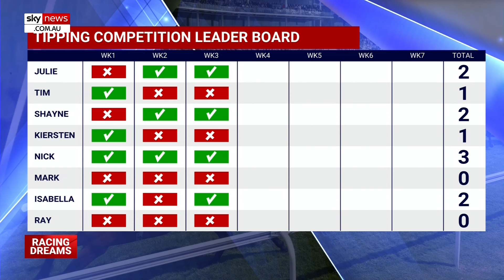Racing Dreams tipping competition enters fourth week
Racing Dreams tipping comp has reconvened for a competitive week four.

Hosts Julie Snook and Tim Gilbert again invite Racing and Media personalities to place their tips for an eventual tally at the end of the racing season.

The tips for the fourth weekend in March were placed on races in Rosehill, Orange, Kembla Grange and Goulburn.

Racing NSW Nick Berney has impressed so far, leading all participants.